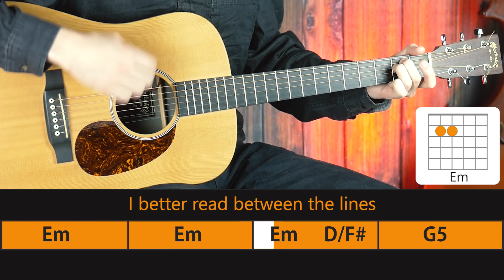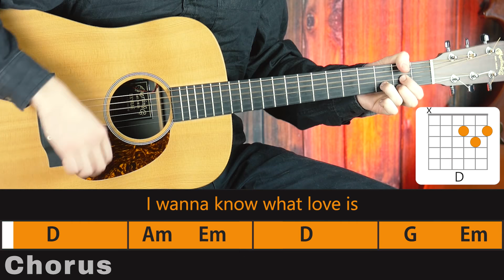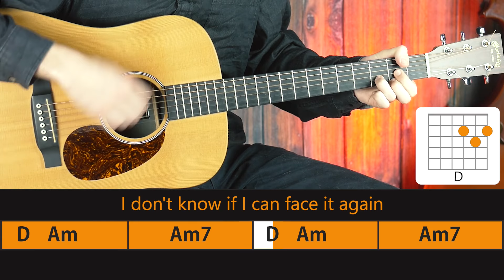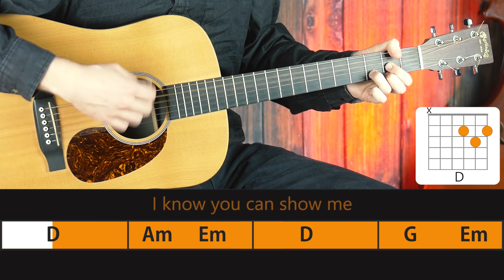PLAY ALONG I WANT TO KNOW WHAT LOVE IS FOREIGNER | Guitar Pilgrim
🎸 Practice playing 'I want to know what Love is' from Foreigner on your Guitar

About
Learn how to play 'I want to know what love is' by playing along with this video. Watch me take the lead and demonstrate how you play it or follow the chords below.